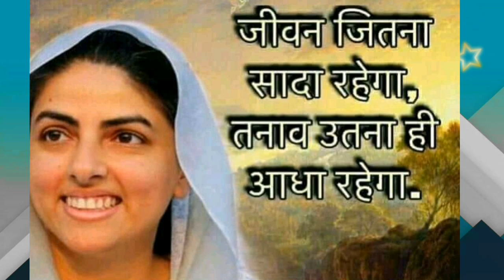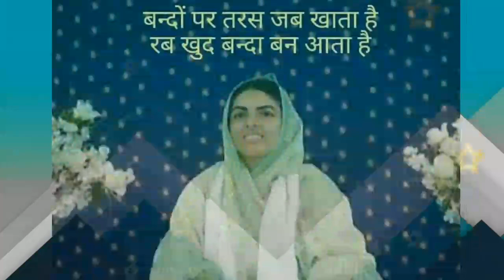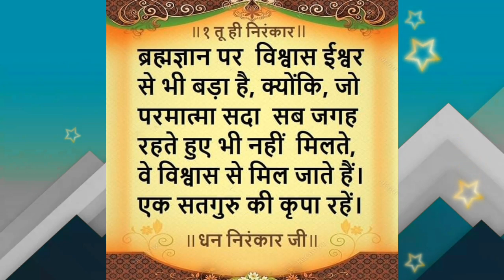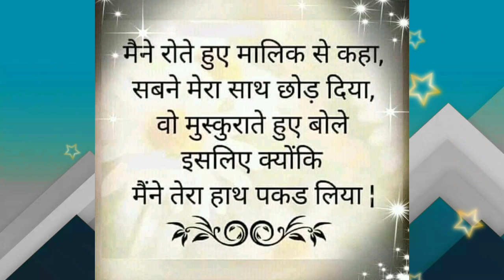आज की साखी सुनने के बाद आप भी हैरान जरूर होंगे क्योंकि मौत भगवान को भी नही छोड़ती || nirankari sakhi